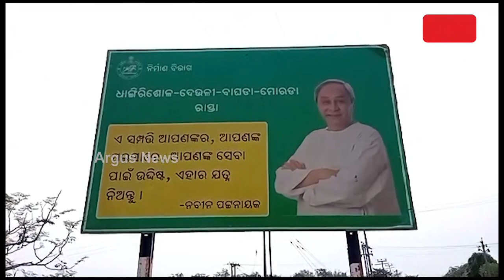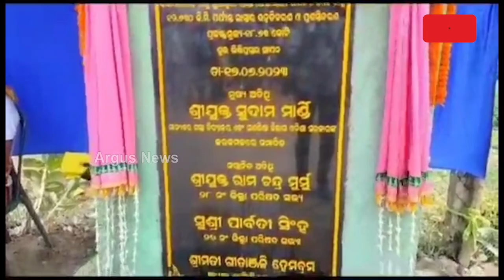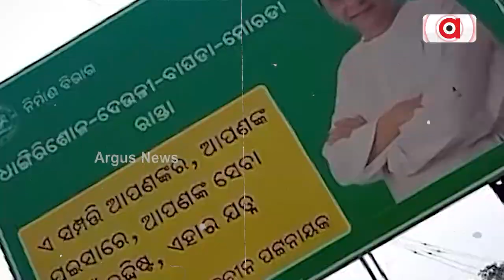BJD MLA Lays Foundation Stone Of Road Construction, 4 Months After Work Started